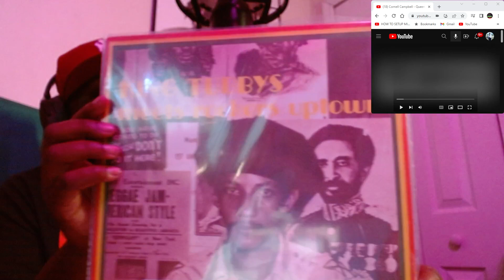Cornell Campbell - Queen Of The Minstrel | REACTION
The legendary smooth and easy Cornell Campbell with his timeless tune on a timeless riddim. This song always place me in a trance, too cool.